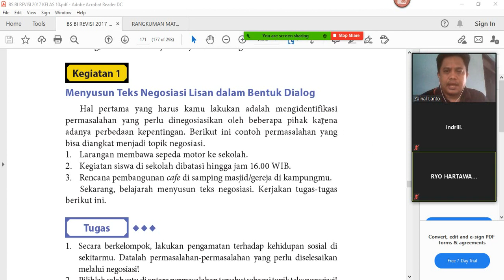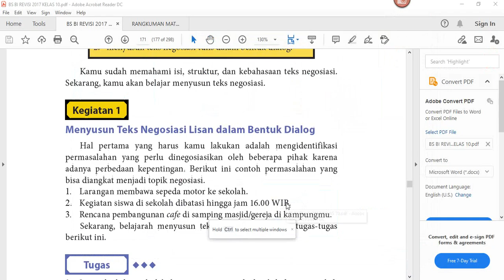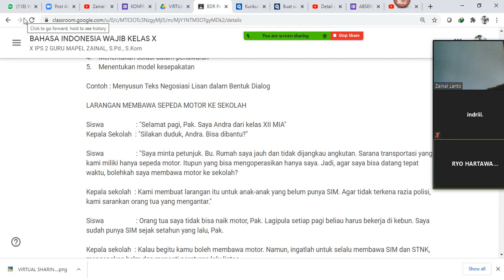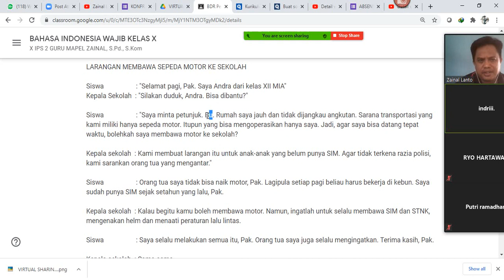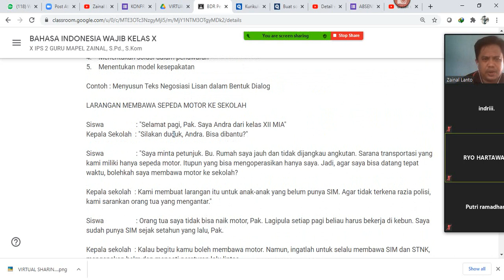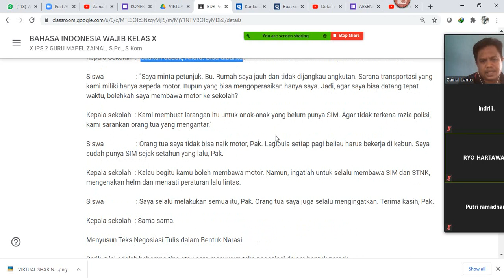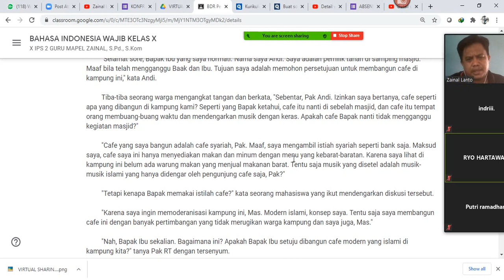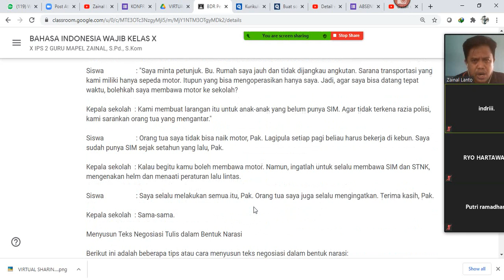BDR Pertemuan 9 Bahasa Indonesia Semester Genap Materi:Mengonstruksikan Teks Negosiasi,dialog/narasi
X IPS 2

Mengonstruksikan Teks Negosiasi

Mengontruksikan teks negosiasi adalah menyusun teks negosiasi secara utuh, teks negosiasi dapat di sajikan dalam bentuk dialog, narasi, maupun gabungan antara keduanya. Untuk menyusun teks negosiasi, hal yang harus di lakukan pertama adalah mengidentifikasi permasalahan yang perlu dinegosiasikan oleh beberapa pihak karena adanya perbedaan kepentingan.

Berikut adalah langkah langkah menyusun teks negosiasi.

1.    Menentukan tujuan
2.    Menentukan pihak pihak yang bernegosiasi
3.    Menentukan konflik
4.    Menentukan solusi dalam penawaran
5.    Menentukan model kesepakatan

Contoh : Menyusun Teks Negosiasi Lisan dalam Bentuk Dialog

LARANGAN MEMBAWA SEPEDA MOTOR KE SEKOLAH

Siswa                   : "Selamat pagi, Pak. Saya Andra dari kelas XII MIA"
Kepala Sekolah  : "Silakan duduk, Andra. Bisa dibantu?"

Siswa                   : "Saya minta petunjuk. Bu. Rumah saya jauh dan tidak dijangkau angkutan. Sarana transportasi yang kami miliki hanya sepeda motor. Itupun yang bisa mengoperasikan hanya saya. Jadi, agar saya bisa datang tepat waktu, bolehkah saya membawa motor ke sekolah?

Kepala sekolah  : Kami membuat larangan itu untuk anak-anak yang belum punya SIM. Agar tidak terkena razia polisi, kami sarankan orang tua yang mengantar."

Siswa                   : Orang tua saya tidak bisa naik motor, Pak. Lagipula setiap pagi beliau harus bekerja di kebun. Saya sudah punya SIM sejak setahun yang lalu, Pak.

Kepala sekolah  : Kalau begitu kamu boleh membawa motor. Namun, ingatlah untuk selalu membawa SIM dan STNK, mengenakan helm dan menaati peraturan lalu lintas.

Siswa                   : Saya selalu melakukan semua itu, Pak. Orang tua saya juga selalu mengingatkan. Terima kasih, Pak.

Kepala sekolah  : Sama-sama.

Menyusun Teks Negosiasi Tulis dalam Bentuk Narasi

Berikut ini adalah beberapa tips atau cara menyusun teks negosiasi dalam bentuk narasi:
1. Tentukan terlebih dahulu tema negosiasi yang akan disusun
2. Tentukan para pemeran dalam teks negosiasi
3. Bagi proses negosiasi ke dalam bagian awal, perkembangan, dan bagian akhir
4. Di akhir proses, harus ada kesepakatan

Contoh : Menyusun Teks Negosiasi Tulis dalam Bentuk Narasi

Pembangunan Cafe di Samping Masjid
 Sudah seminggu lebih kampung geger karena isu akan dibangunnya cafe di samping masjid. Tanah di samping masjid telah dijual lama oleh pemiliknya dan dibiarkan dengan penuh ilalang. Tiba-tiba tanah tersebut dibersihkan oleh pemiliknya yang baru. Dan tiba-tiba pula Pak RT mengadakan pertemuan mendadak di Balai RW hari Minggu sore. Tentu saja yang dibahas adalah masalah pembangunan cafe tersebut.

         "Para warga yang saya hormati, saat ini kita akan membahas pembangunan cafe di sebelah masjid. Di sebelah saya adalah Pak Andi, pemilik tanah tersebut," kata Pak RT membuka pertemuan.

         "Selamat sore, Bapak Ibu yang saya hormati. Nama saya Andi. Saya adalah pemilik tanah di samping masjid. Maaf bila telah mengganggu Baak dan Ibu. Tujuan saya adalah memohon persetujuan untuk membangun cafe di kampung ini," kata Andi.

         Tiba-tiba seorang warga mengangkat tangan dan berkata, "Sebentar, Pak Andi. Izinkan saya bertanya, cafe seperti apa yang dibangun di kampung kami? Seperti yang Bapak ketahui, cafe itu nanti di sebelah masjid, dan cafe itu tempat orang membuang-buang waktu dan mendengarkan musik dengan keras. Apakah cafe Bapak nanti tidak mengganggu kegiatan masjid?"

         "Cafe yang saya bangun adalah cafe syariah, Pak. Maaf, saya mengambil istiah syariah seperti bank saja. Maksud saya, cafe saya ini hanya menyediakan makan dan minum dengan menu yang kebarat-baratan. Karena saya lihat di kampung ini belum ada warung makan yang menjual makanan barat. Tentu saja musik yang disetel adalah musik-musik islami yang hanya didengar oleh pengunjung cafe saja, Pak?"

         "Tetapi kenapa Bapak memakai istilah cafe?" kata seorang mahasiswa yang ikut mendengarkan diskusi tersebut.

         "Karena saya ingin memoderanisasi kampung ini, Mas. Modern islami, konsep saya. Tentu saja saya membangun cafe ini dengan banyak pertimbangan yang tidak merugikan warga kampung dan saya juga, Mas."

         "Nah, Bapak Ibu sekalian. Bagaimana ini? Apakah Bapak Ibu setuju dibangun cafe modern yang islami di kampung kita?" tanya Pak RT dengan tersenyum.

         "Setuju, Pak. Tetapi, jangan lupa merekrut warga kami sebagai karyawan ya, Pak?" tanya seorang ibu.

         "Iya. Bu. Tentu saja. Bu. Kita harus saling menolong," kata Pak Andi senang.